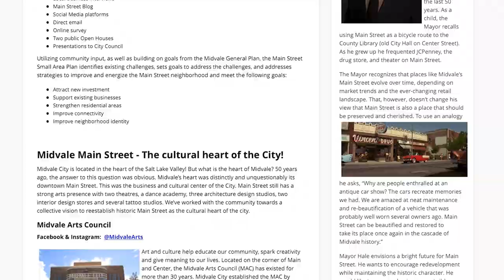Midvale UT Main Street Redevelopment Project 2021 | Arts Incubator